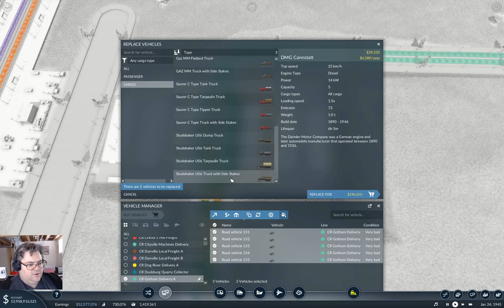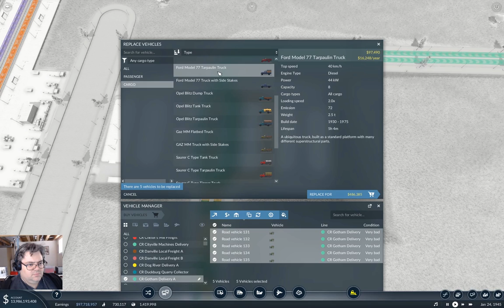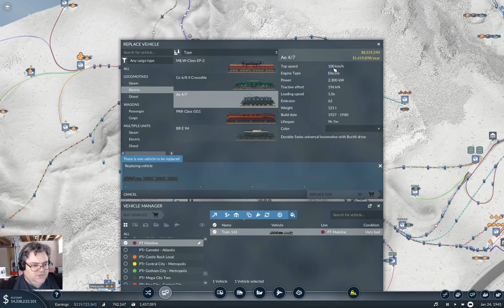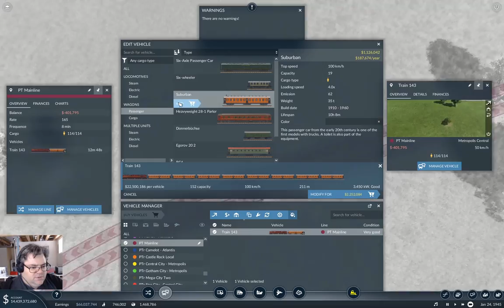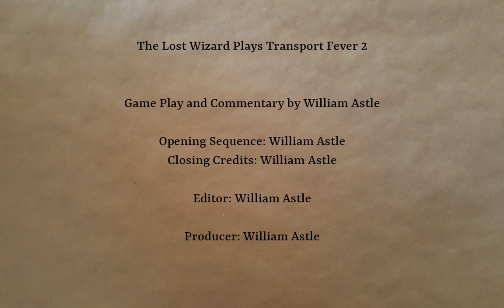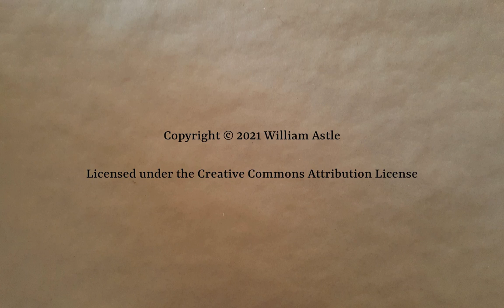Longland Part 64 | Transport Fever 2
Extending a subway to another town. Wait, an intercity subway? What heresy is this?